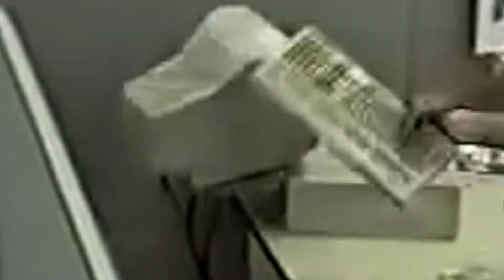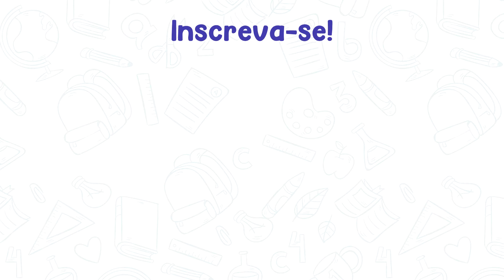PLANEJANDO A FORMATURA - PARTE 1 (José Rodrigues) | A Turminha do Sulca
E aí galera, hoje estamos aqui com  mais um vídeo da série A Turminha Visita. No vídeo de hoje fiquem com as alunas da Escola José Rodrigues, espero que gostem! Até a próxima!

► Facebook: A Turminha do Sulca

► Podcast: Finanças com o Sulca (Em todas as plataformas de streaming)

► Nosso canal de Vlogs:  @Sicoob Credisulca

► Fixa técnica:
- Roteiro: Gabriela Pohlmann
- Produção: Sicoob Credisulca
- Operador de câmera: Giancarlo Carlomagno
- Operador de som: Juliel Rodrigues
- Direção: Giancarlo Carlomagno
- Direção de arte e fotografia: Giancarlo Carlomagno e Juliel Rodrigues
- Elenco: Sarah e Antonella
- Edição mixagem de som e finalização: Felipe Lopes